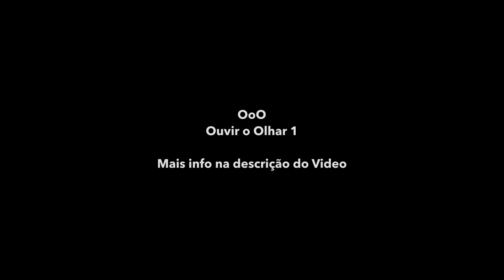OoO - Ouvir o Olhar 1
Fotos: Paulo Gomes